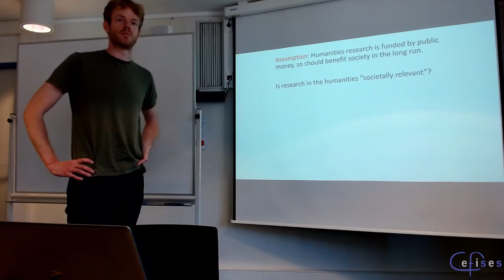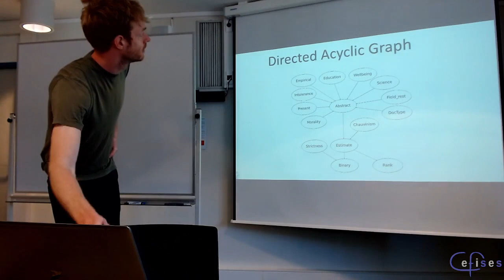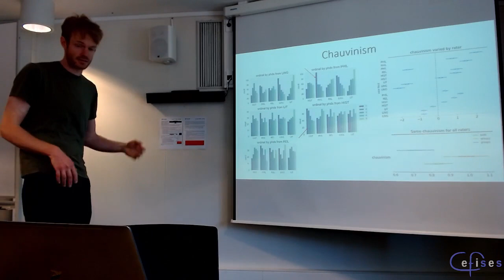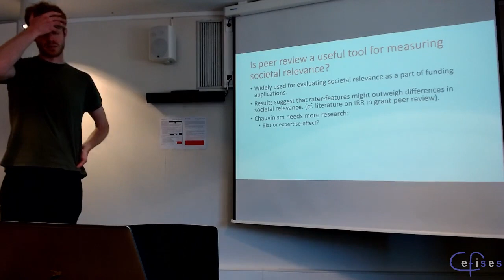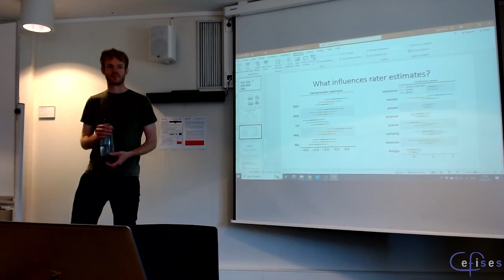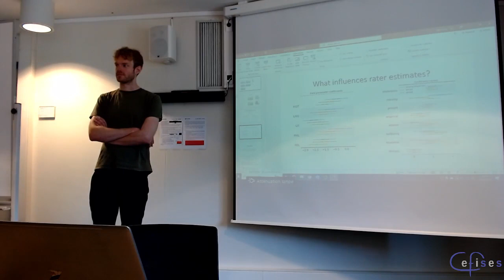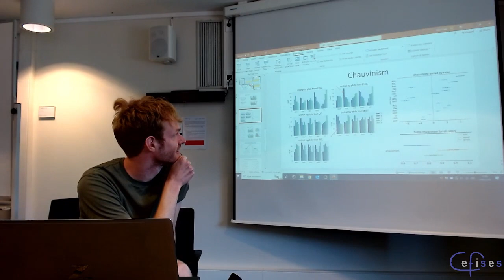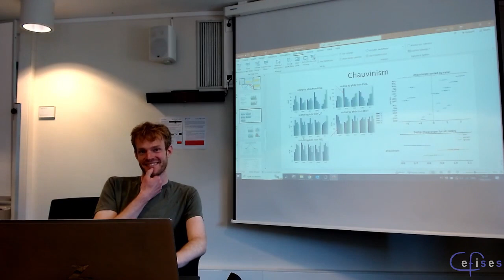CEFISES Seminar: Stijn Conix, “Measuring the societal relevance of humanities research”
Series: WIP

Speaker: Stijn Conix (UCLouvain)

Title: “Measuring the societal relevance of humanities research”

Abstract:

Research in the humanities is primarily funded by public sources, with taxpayers ultimately bearing the cost. Consequently, it should be expected that such research ultimately serves the betterment of society. Thus, estimating, evaluating and maximizing the societal relevance of humanities research should be high on the agenda of funding agencies and researchers in the humanities. Unfortunately, this is highly challenging, with only crude measures currently available. In the research project I’ll be presenting, my co-authors and I take a closer look at peer review as a means to assess the societal relevance of humanities research. Our objectives are to 1) get a rough estimate of the extent to which research in the humanities is societally relevant; 2) investigate potential variations in societal relevance across different fields within the humanities; and, most importantly, 3) gain a better understanding of the use of peer review in evaluating societal relevance. In order to do this, we’ve had 690 book and paper abstracts spanning the breath of the humanities evaluated by PhD students from different fields in the humanities. In the presentation, I’ll explain how we operationalized societal relevance, how we measured and analyzed it, and what we found.